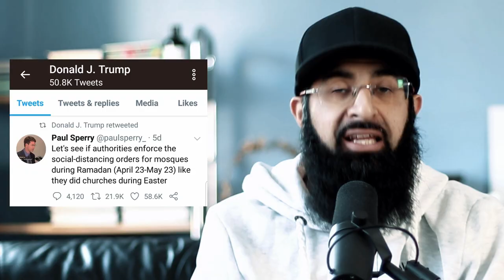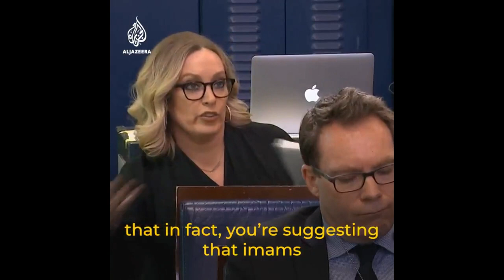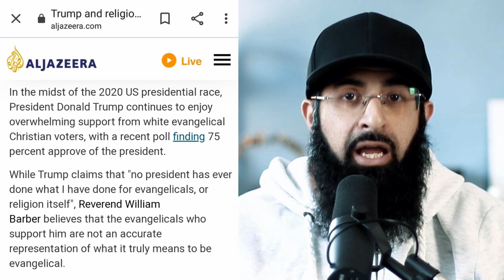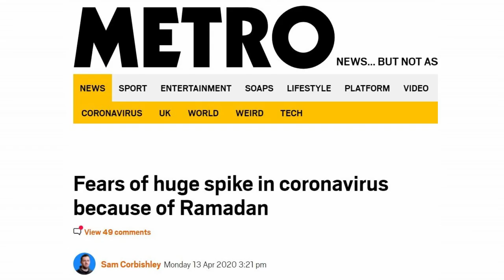TRUMP BACKTRACKS ON MOSQUE COMMENT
The US president accused of Islamophobia for suggesting Muslims could get special treatment during coronavirus lockdown.